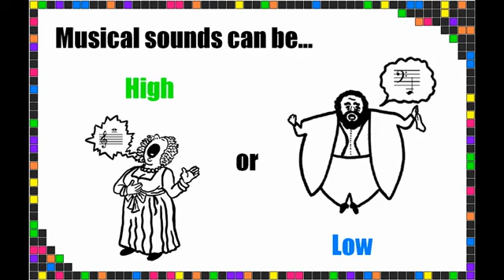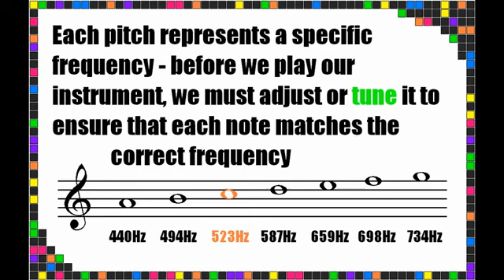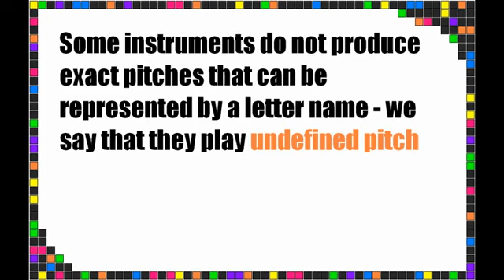Pitch Vocabulary (The Building Blocks of Music - Page 1)